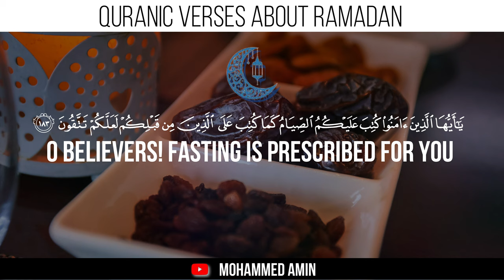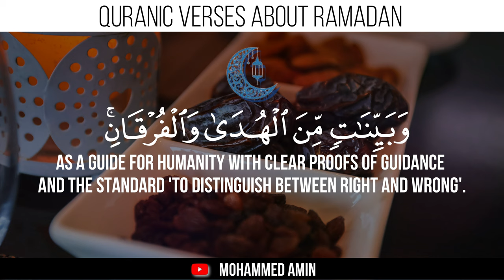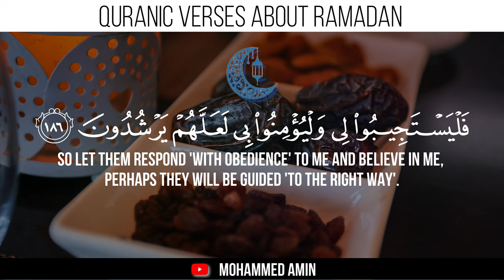Special Verses About Ramadan from Surah Al-Baqarah | Mohammed Amin | Quran Recitation